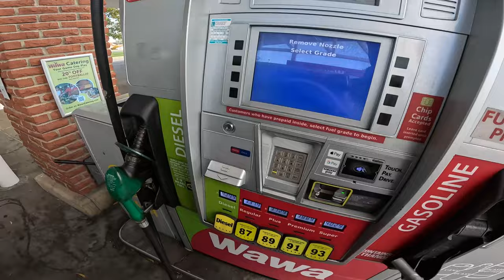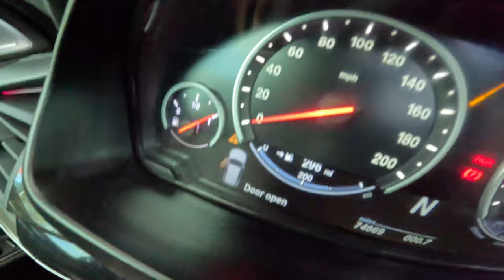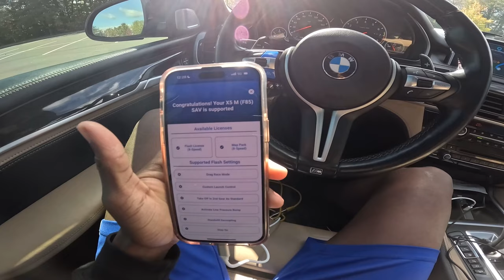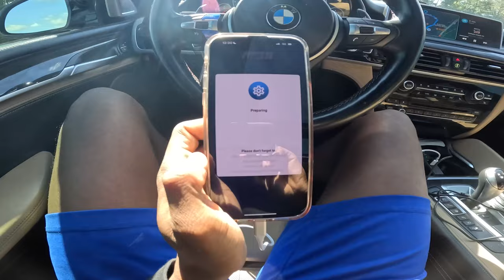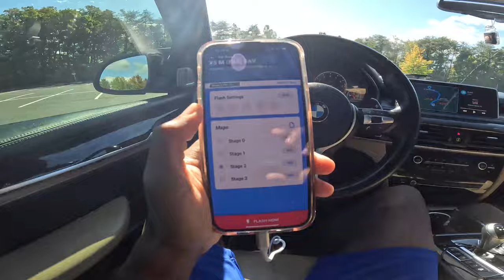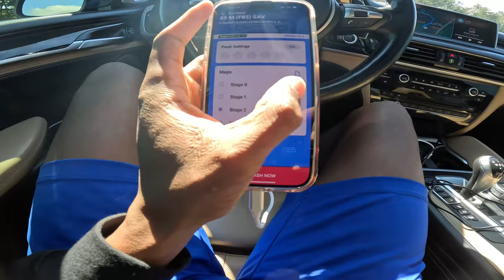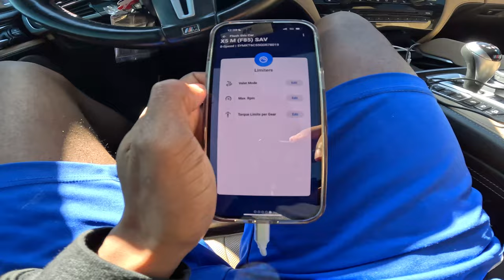FLASHING XHP STAGE 2 TUNE ON MY BMW X5M | INSANE SHIFTS!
Flashing my BMW X5M with XHP transmission tune stage 2!!! The car feels way better and smoother!! Big shoutout to @xHPFlashtool